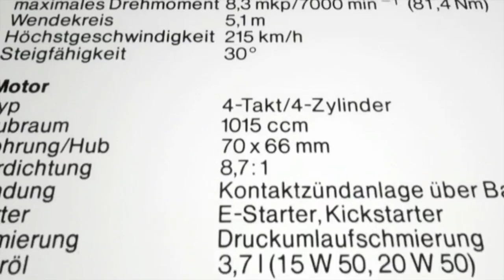Kawasaki: Von der Z1000 bis zur Z1000R mit Micky Hesse